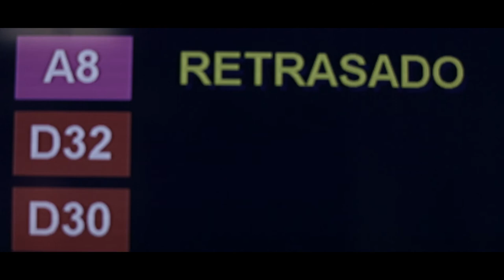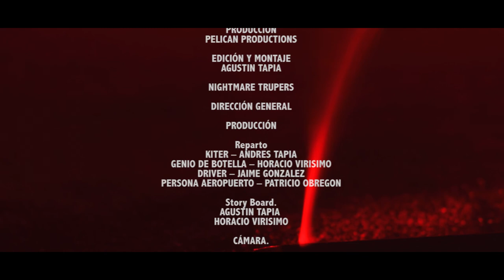Kiteboarding en mérida BAPU X Pelican productions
Esto fue lo que se vivió en los alrededores de progreso yucatán, un viaje de kitesurfing, producción realizada por "Pelican Productions"